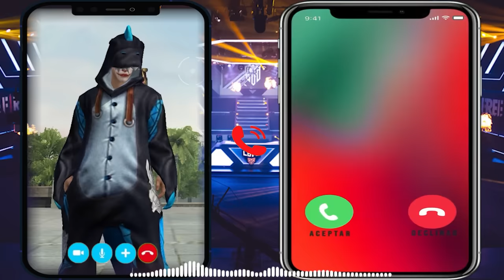🔥ALIAS EL DINO Mini Serie COMPLETA (TEMPORADA #2 )*WinnerMax